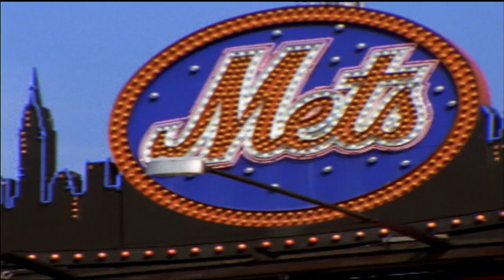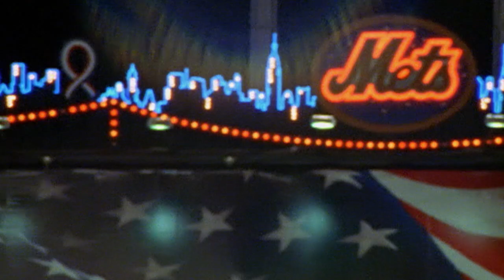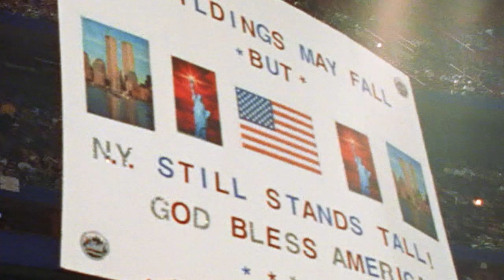MLBN Presents: Piazza's Home Run After September 11th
In the first game back in New York after September 11th, Mike Piazza hit the biggest home run of his career in a game against the Braves.

Hosted by Bob Costas, MLB Network Presents is a series of documentaries and access-driven profiles that air during the off-season on MLB Network.